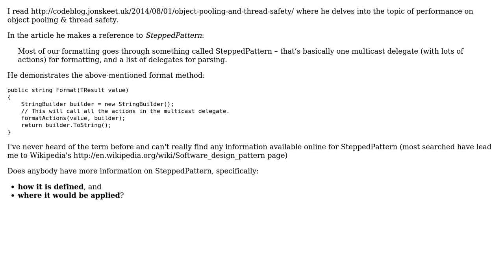Software Engineering: What is SteppedPattern?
With thanks & praise to God, and with thanks to the many people who have made this project possible! | Content (except music & images) licensed under CC BY-SA | Music | Images & others | With thanks to user Moose user Jon Skeet and the Stack Exchange Network Trademarks are property of their respective owners. You are responsible for your own actions.